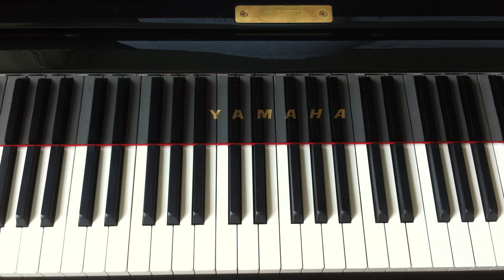BOEK 3 P 36 Etude in Bes Majeur